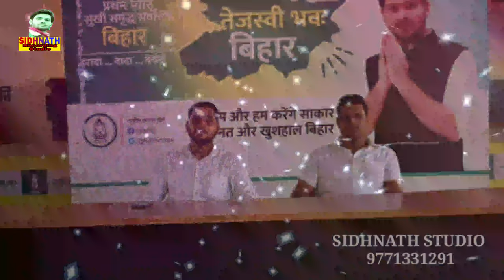VIDEO_SONG | रेलीया रे Rjd Song | Kajal Bharti Ranjit Kumar Reliya Re | Piyva Basela Javna Desh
Song:- Reliya Re Rjd Song

Singer :- Shilpi Raj ,Kajal Bharti

सहयोगी:-आप सब